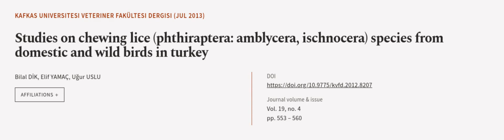Studies on chewing lice (phthiraptera: amblycera, ischnocera) species from domestic a... | RTCL.TV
### Keywords ###

### Article Attribution ###
Title: Studies on chewing lice (phthiraptera: amblycera, ischnocera) species from domestic and wild birds in turkey
Authors: Bilal  DİK, Elif  YAMAÇ ,and Uğur  USLU
Publisher: Kafkas University, Faculty of Veterinary Medicine
DOI: 10.9775/kvfd.2012.8207

### Video Timestamps ###
0:00:00 - Summary
0:01:00 - Title
0:01:06 - Outro
0:01:11 - End